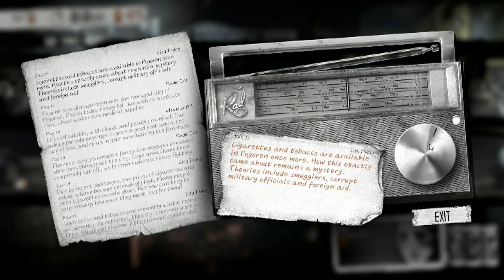Let's Play This War Of Mine EP8 "My Idiocy Knows No Bounds"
Welcome to my let's play of This War of Mine, a fantastic game and randomized mini stories for your group of survivors. Build. create,help,scavenge,steal or even kill to do what is necessary to keep your survivors alive until the war ends. Will our little group of survivors live long enough to see the end of the war? Tune in to find out!

For more news on the channel find the channel on Facebook